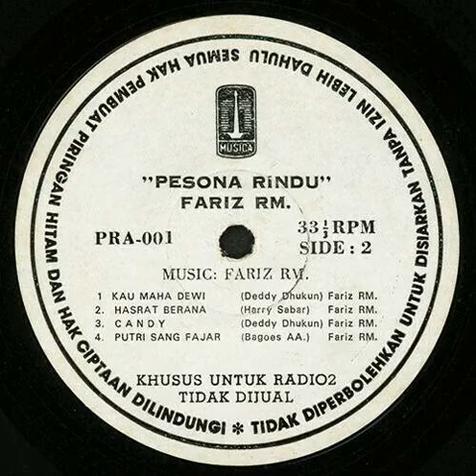Putri Sang Fajar - Fariz R.M.